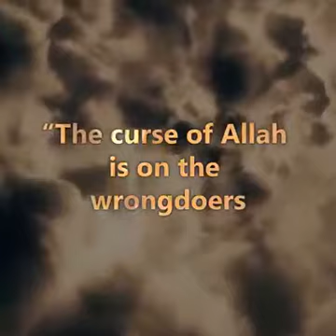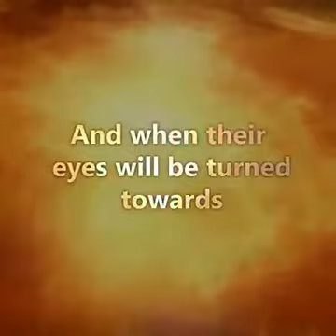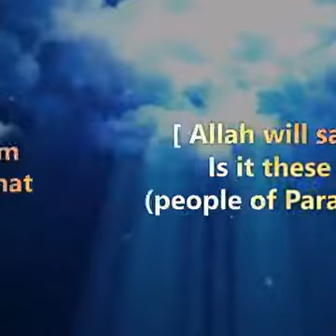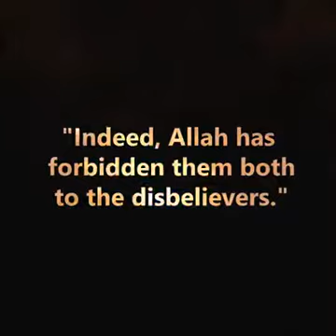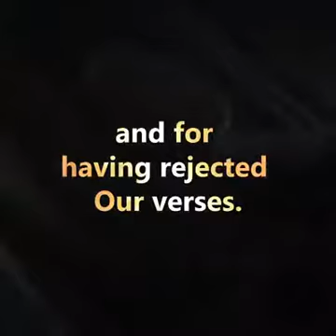Surah Al Araf with Tamil transcript